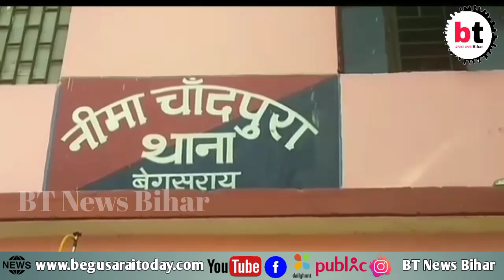Begusarai:-संपत्ति के लोभ में जीजा ने शाले को नदी में दिया धक्का, स्थानीय लोगों ने बचाया।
Begusarai:-संपत्ति के लोभ में जीजा ने शाले को नदी में दिया धक्का, स्थानीय लोगों ने बचाया।BTNewsBihar